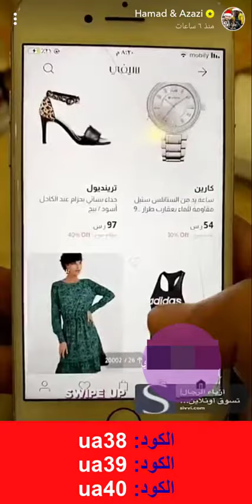تعرف على أحدث تخفيضات متجر Sivvi سيفي مع حمد وعزازي - أكواد الخصم (JK7)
أكواد الخصم:
JK7
ua39
ua40

كود خصم حمد وعزازي متجر سيفي "JK7 + ua39 + ua40" الأحدث والذي يقدم للعملاء الخصومات التي تصل نسبتها إلى 30%، وذلك على كل ما يقدمه المتجر الالكتروني من أقسام نسائية، رجالية، أطفال، من خلال مميزات عدة يقدمها متجر سيفي الالكتروني أبرزها الايصال بنفي اليوم للرياض ولأي مدينة أخرى ثاني يوم من الطلب.

التسوق للأسرة بأكملها من خلال أبرز العلامات التجارية أصبح أمر في غاية السهولة من متجر سيفي وأكثر توفيرًا للخصومات العديدة التي يقدمها المتجر الالكتروني مع كود الخصم، وعن أبرز منتجات الأطفال المقدمة بالتخفيضات من متجر سيفي:

• تنورة إنفيوجن كالر بلوك من العلامة التجارية "انوتا" بنمط معدني متعدد الألوان، نسيج وسط يعمل على الراحة طوال الارتداء طوال اليوم، مزودة بفتحات ذات كسرات مع بطانة جزئية، خامة البطانة "خليط من القطن"، متوسطة الطول ويتلاءم معها التنظيف اليدوي.

• تيشيرت بولو أساسي للأطفال من العلامة التجارية "تومي هيلفيغر" اللون "أحمر"، نسيج من القطن الغني الناعم، بلد المنشأ "بنجلاديش"، موديل رقم "KG0KG05039"، فتحة الرقبة "فتحة بولو"، نوع الكم "أكمام قصيرة".

خصومات متجر سيفي على الملابس الرجالية تصل إلى 50%

تسوق كل ما ترغب من القسم الرجالي من متجر سيفي الالكتروني من منتجات لنسبة خصم تصل إلى 50% مع الاستفادة من كود خصم حمد وعزازي متجر سيفي "JK7 + ua39 + ua40"، وعن أبرز المنتجات بهذا القسم:

• شورت فيلبس مطبوع من العلامة التجارية "نايكي"، أسود اللون، الخصر مرن ومزود برباط، جيوب جانبية وخلفية، المقاس عادي، المادة "80% من القطن و20% من البوليستر"، يتم تنظيفه وفقًا لتعليمات العناية الملصقة به.

• تيشيرت بولو من العلامة التجارية كالفن كلاين جينز مزين بشعار مخطط أسود اللون، تصميم لافت للنظر من السهل ملاحظته على الفور، إطلالة عصرية من خلال القماش الناعم الذي يسهل مرور الهواء، التصميم من مواد فائقة الجودة مما يمنح البشرة المظهر الناعم، يوفر المظهر الأنيق والراقي.

• قبعة مزينة برقعة من العلامة التجارية "تومي هيلفيغر" ذات تصميم بحري أسود اللون، الموديل "AM0AM05764"، المادة "قطن".

ماذا تعني تعليق عملية الدفع من متجر سيفي؟؟

في بعض الأحيان تتم تعليق عملية الدفع، ولكن هذا لا يعني فشل عملية الدفع، بل تكون عملية نجاحة ولكن هناك أسباب أمنية بنظام سيفي الالكتروني يتطلب الأمر معها تعليق عملية الدفع.
ومن هنا سيطلب المتجر الالكتروني من العميل إرسال نسخ ممسوحة ضوئية من أي بطاقة هوية يشترط أن تكون صادرة من جهة حكومية وذلك إلى الإيميل " "، مثل أن تكون بطاقة هوية من دولة الإمارات العربية المتحدة أو بطاقة هوية صادرة من المملكة العربية السعودية.

هل يمكن لعميل متجر سيفي تقسيم عملية الدفع ما بين الدفع بالبطاقة الائتمانية أو من خلال المحفظة والدفع عند الاستلام؟؟

بالطبع يمكن للعميل استخدام الرصيد المتاح له وتجميعه من أكثر من جهة وإضافته جنبًا إلى جنب من أجل إتمام الدفع عند الاستلام أو الدفع من خلال بطاقة الائتمان، وذلك في حال لم يكن مبلغ المحفظة الخاص بالعميل لا يتوافق مع قيمة الطلب بالكامل.

أحدث كود خصم حمد وعزازي متجر سيفي " JK7 + ua39 + ua40" ما هو إلا واحد من المميزات العديدة التي يقدمها المتجر الالكتروني بشكل يخدم العميل بصورة متكاملة، من بداية الطلب وصولًا إلى الدفع وتوصيل المنتجات إلى عملية الاسترجاع.